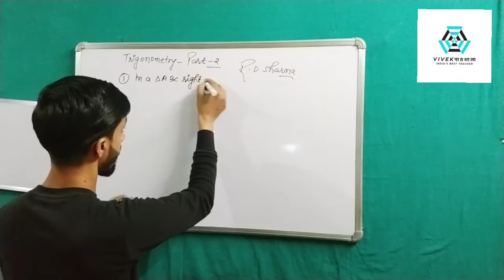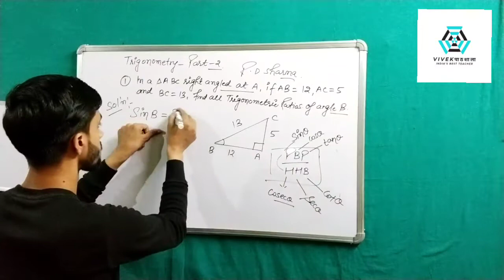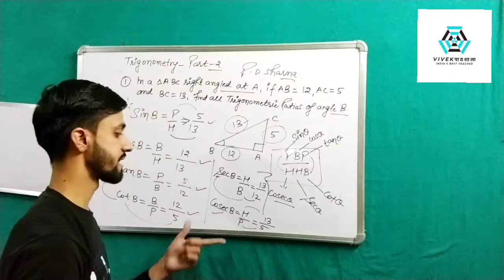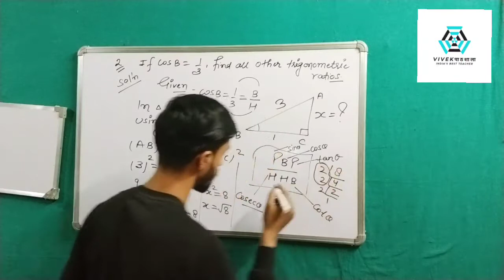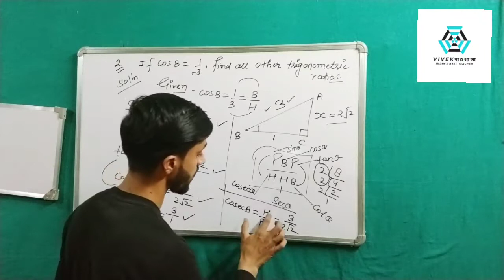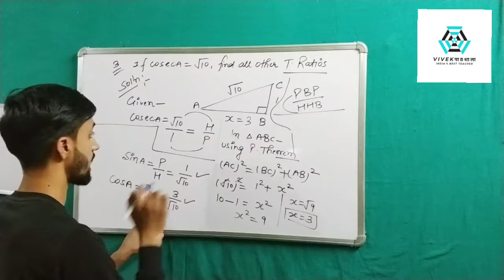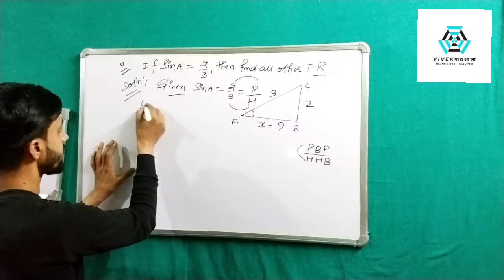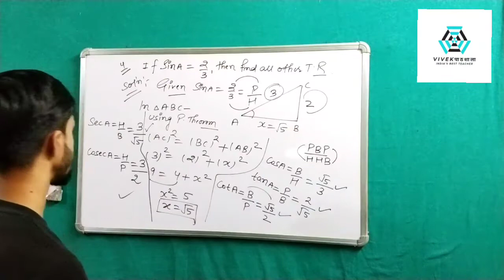Trigonometry 02 Class 10 Maths | RD sharma Questions Basic Introduction By Vivek Sir | vivekपाठशाला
Trigonometry class 10 Maths by Vivek Sir

Basic introduction and questions On Trigonometry full concept

Also watch 🙏

Trigonometry 01 ➡

Oswaal self assessment paper 01➡

Plz 🙏🙏🙏🙏